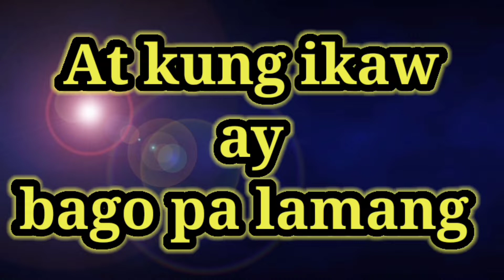Lagi bang DEFEAT sa MOBILE LEGENDS (ML)? 😂. Tulad ko?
Share ko lang😂